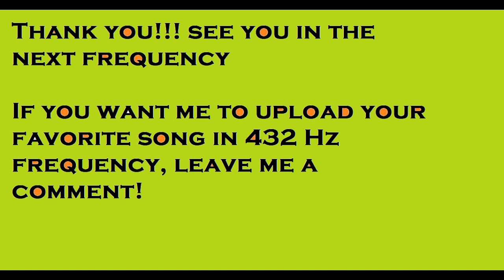Frequency 432 Hz - Vaughn Monroe - Riders in the Sky (A Cowboy Legend)